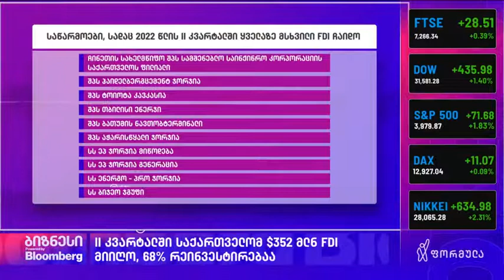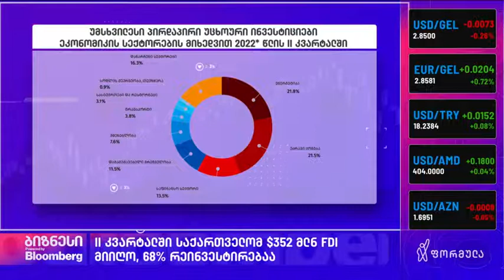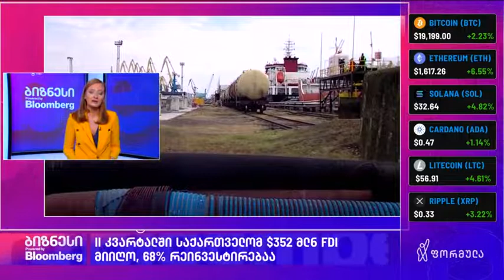isetinmedia | ინვესტიციები 2022 წლის მე-2 კვარტალში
გიორგი პაპავა, ISET-ის კვლევითი ინსტიტუტის წამყვანი ეკონომისტი, ფორმულას ეთერში პირდაპირი უცხოური ინვესტიციების 2022 წლის მაჩვენებელზე საუბრობს.